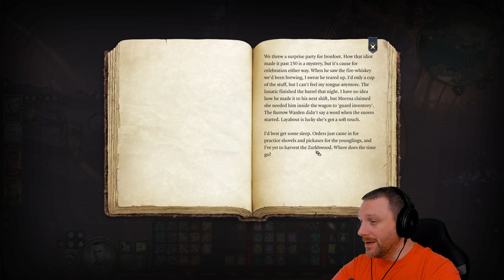Friend Or Foe?! | Baldur's Gate 3 | (Blind) Let's Play - Part 41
✪ Episode 41 of Baldur's Gate 3 Let's Play on Tactician as a Dark Urge Seldarine Drow (Blind). In this episode Aristair and crew explore around the Underdark once again and we stumble upon a Duergar Dwarven camp. We also find our special Bulette friend.

✪ GAME SUMMARY

Baldur's Gate 3 is a 2023 role-playing video game developed and published by Larian Studios. The game is the third main installment in the Baldur's Gate series, based on the tabletop role-playing system of Dungeons & Dragons. Baldur's Gate 3 has single-player and cooperative multiplayer elements. Players can create one or more characters and form a party along with a number of pre-generated characters to explore the game's story.

Unlike previous games in the Baldur's Gate series, Baldur's Gate 3 has turn-based combat, similar to Larian's earlier games Divinity: Original Sin and Divinity: Original Sin II; all combat is based on the Dungeons & Dragons 5th Edition rules

Baldur's Gate 3 takes place in the fictional world of the Forgotten Realms during the year of 1492 DR, over 120 years after the events of the previous game, Baldur's Gate II: Shadows of Amn, and months after the events of the playable Dungeons & Dragons 5e module, Baldur's Gate: Descent into Avernus.